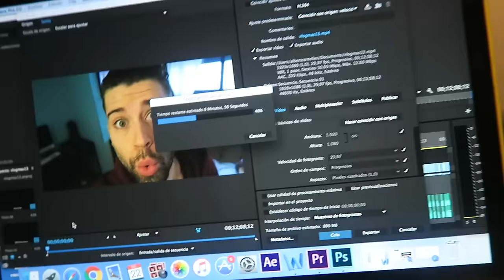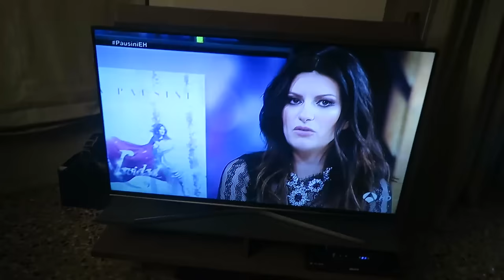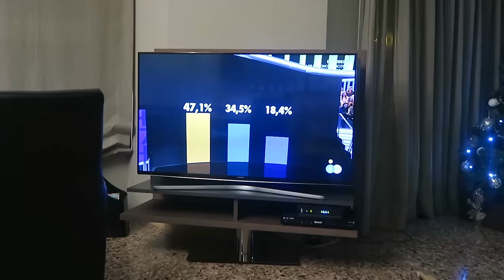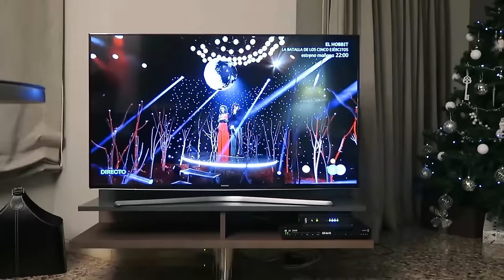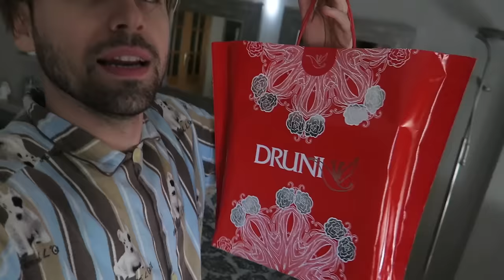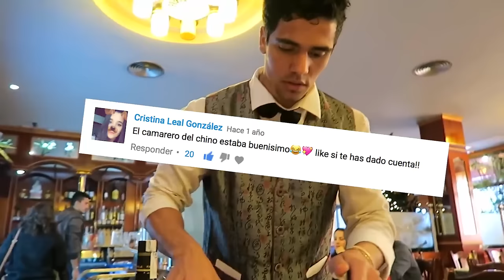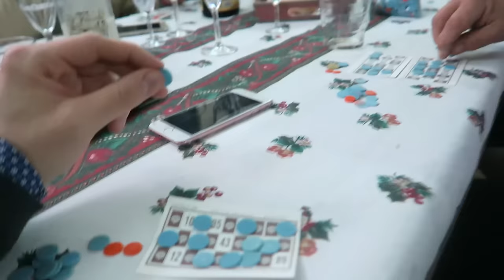ÚLTIMO "UY" DEL 2016 (VLOGMAS: 22 - 25 DIC) | Uy Albert!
Vacaciones en València.. por fin!! Aquí un vlogmas, el último, donde resumo estos 4 días poniendo fin a estos videos que he estado haciendo con tanto cariño.
Ahora empiezan mis vacaciones, hasta la vuelta!
GRACIAS GRACIAS y GARCIAS!
Feliz navidad y año nuevo!

UY!

También podéis seguirme por:

• Vine: UY.Albert
• UpClose: UyAlbert

UY ALBERT!
Apartado de Correos 17015
28080 Madrid (España)